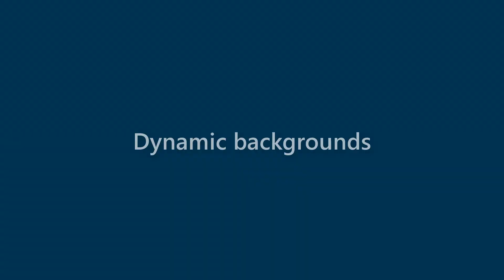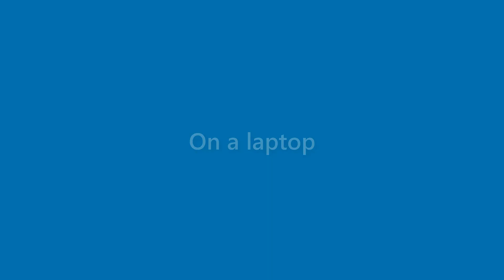Bob Duncan - appearance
Name Look - Bob Duncan - appearance. In this video we present "Bob Duncan" name look and feel in various scenarios.
This video will cover:
How does "Bob Duncan" look as a personal letterhead?
How does "Bob Duncan" look on a business card?
How does "Bob Duncan" look on a computer/laptop screen?
How does "Bob Duncan" look with different background colors?
How does "Bob Duncan" look with various fonts?